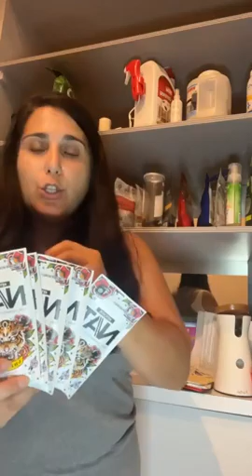August 16, 2022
Tell me about ketones Tuesday-  Jersey style! Trials, answer questions and sharing a new trial promo!